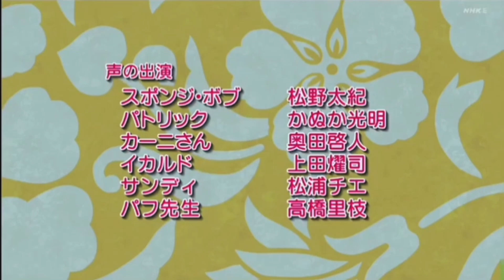spongebob japanese credits with the closing theme